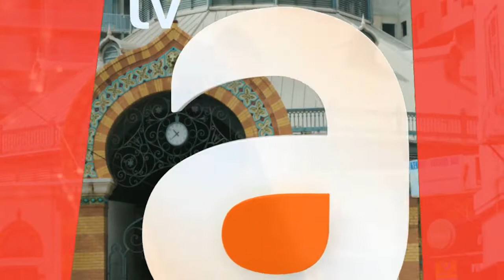Le message de Serigne Moustapha DIAKHATE à Maky SALL et aux habitants de Touba.